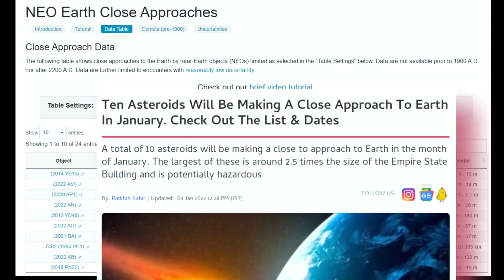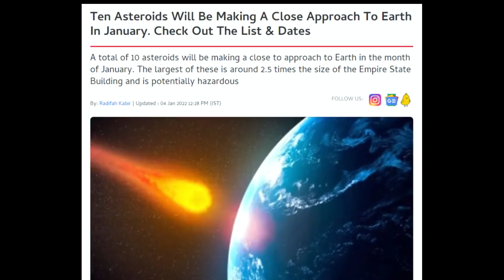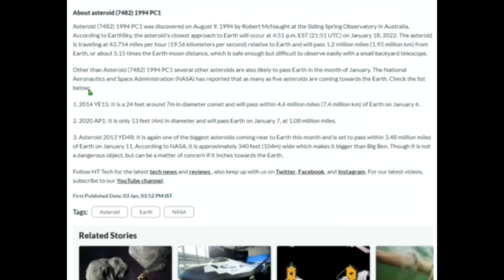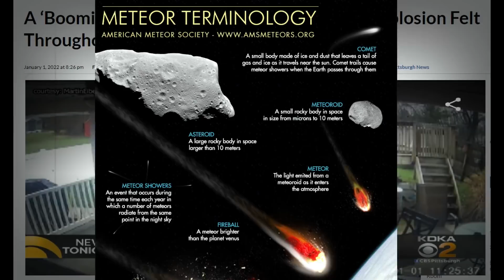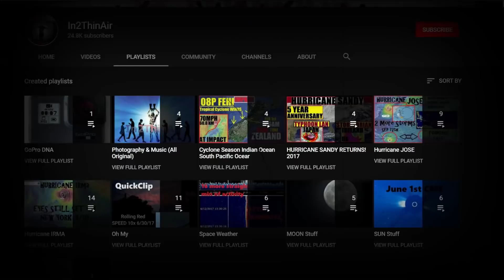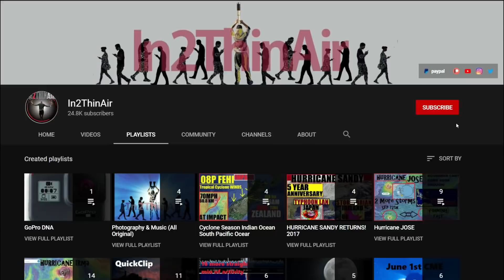10 Near EARTH Objects THIS MONTH - Possible January HURRICANE Big Nicaragua Earthquake!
System overload... Appreciate you ALL!